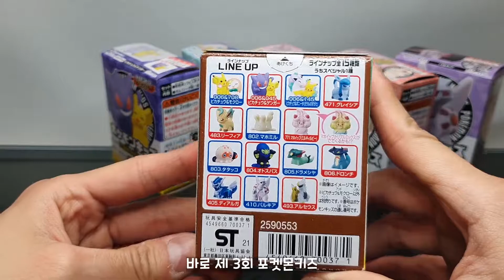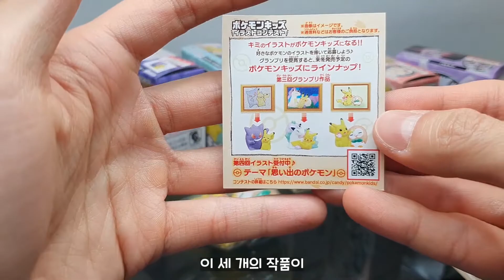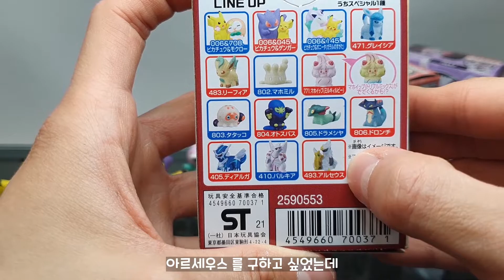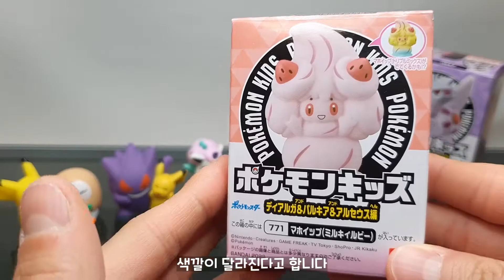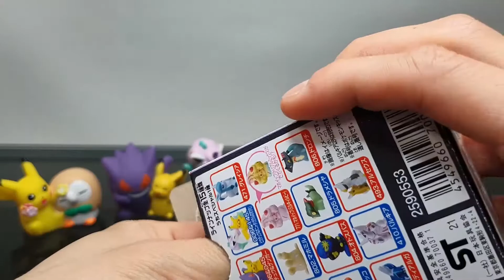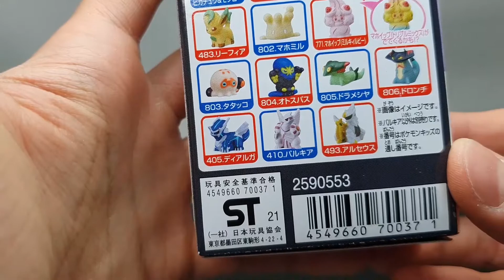포켓몬 키즈! 정말 귀여운 포켓몬들이 잔뜩!!!디아루가 & 펄기아 & 아르세우스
포켓몬 키즈
디아루가 & 펄기아 & 아르세우스가
새롭게 나왔습니다.

과연 어떤 모습으로 나왔을지 다 함께 보시죠!

◼ 제        품 : 포켓몬 키즈_포켓몬의 세계로
◼ 회        사 : 반다이
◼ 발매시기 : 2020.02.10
◼ 가        격 : 198엔(한국에선 4,000원)
◼ 구        성 : 팬텀